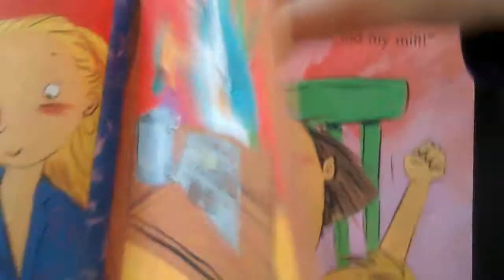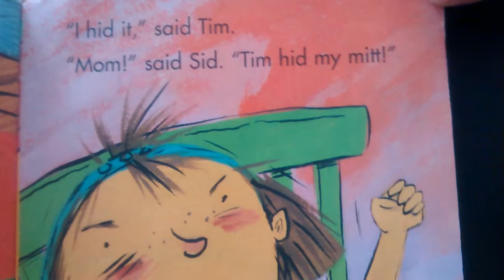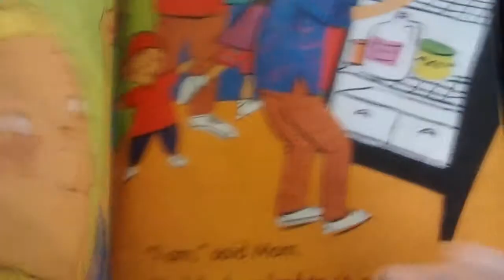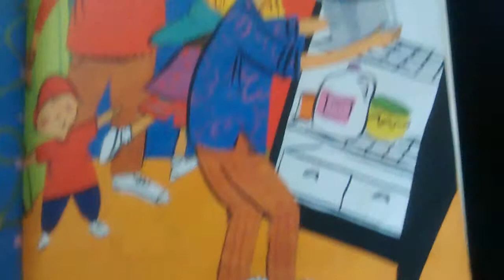Who Has My Mitt?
Read Aloud of Who Has My Mitt? By Grace Maccarone